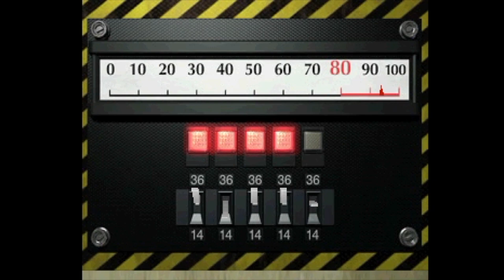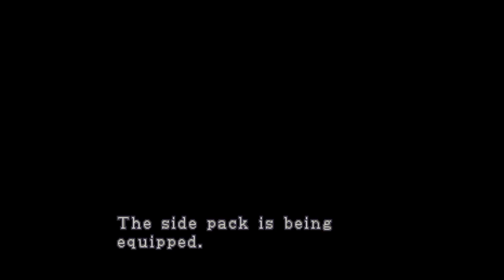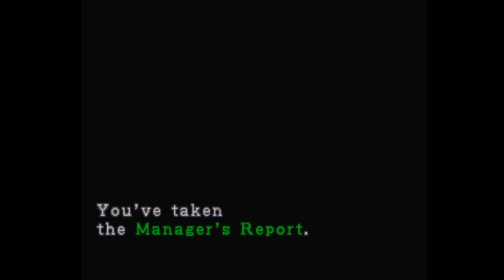Resident Evil Team Up Again Part 4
(Part 4/11) Claire encounters a complete nutter with a moustache whilst Leon has to deal with zombies, tyrants, lickers and a rather impulsive lady.